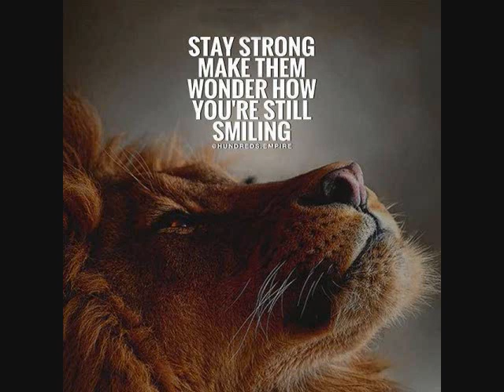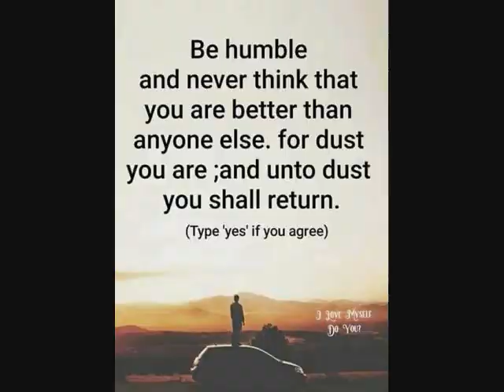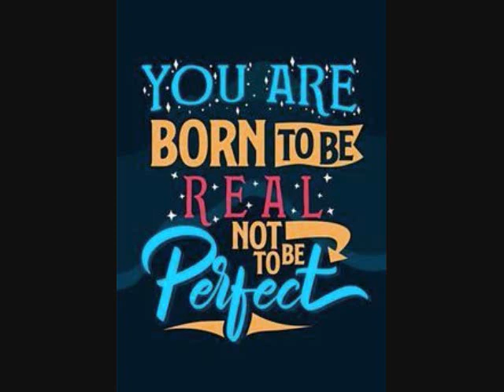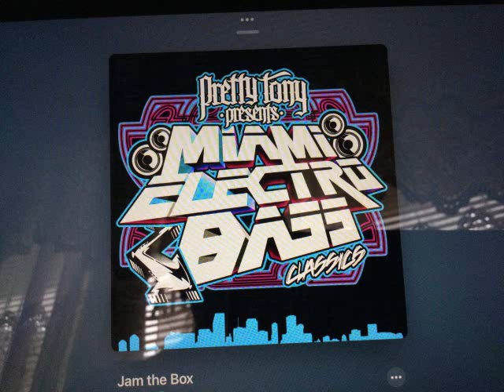Motown classics 2022 by DJ Tony Torres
Thank you will be back in a min ..